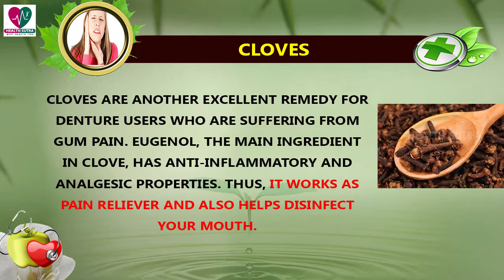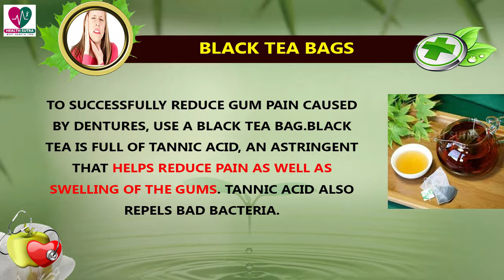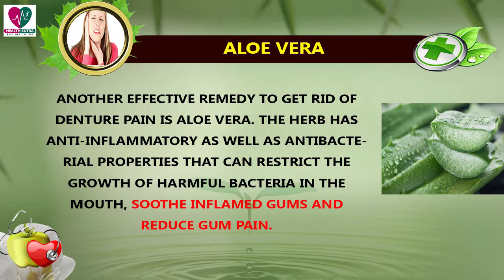Home Remedies for Denture Pain -Health Sutra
Dentures, also known as false teeth, are an important solution to tooth loss. They come in two different styles: partial (just a few teeth) and complete (replacing every tooth in the mouth).As helpful as they are, dentures can cause a lot of pain and discomfort, especially in the beginning. At least 50 percent of all denture wearers experience
problems.